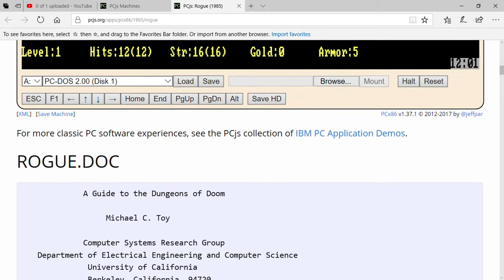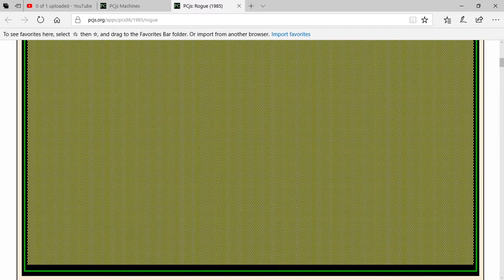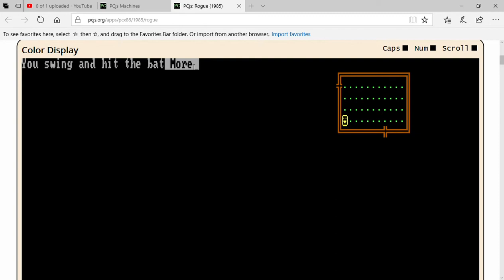playing "? a weird game" - Game Over Gaming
I have no idea how to play (: